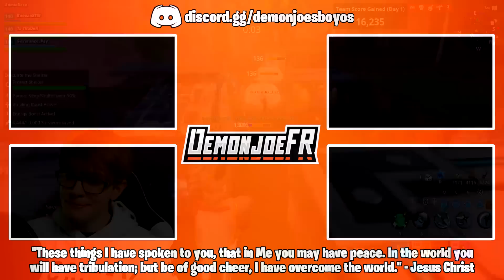FIRST Ever STW Bow & Arrow Hero! Stoneheart Farrah Hero Review | Fortnite Save The World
Twitch: We stream on Twitch about 5 times a week so come hang out!

Second Channel: This is where I upload any kind of side content I decide to make!

YouTube is my full-time job at the moment and any support is appreciated and would help me out a ton!

Video Tags!

Fortnite Save The World Stoneheart Farrah,
Fortnite Save The World Stoneheart Farrah Gameplay,
Fortnite Save The World Stoneheart Farrah Hero Review,
Fortnite Save The World Stoneheart Farrah Best Hero Loadout,
Fortnite Save The World Stoneheart Farrah Hero Loadout,
Fortnite Save The World First Ever Bow & Arrow Hero,
Fortnite Save The World Arrow Chaining Hero,
Fortnite STW Stoneheart Farrah,
Fortnite STW Hero Review,

Fortnite: Save the World is designed as player-versus-environment game, with four players cooperating towards a common objective on various missions. The game is set after a fluke storm appears across Earth, causing 98% of the population to disappear, and the survivors to be attacked by zombie-like "husks". The players take the role of commanders of home base shelters, collecting resources, saving survivors, and defending equipment that help to either collect data on the storm or to push back the storm. From missions, players are awarded a number of in-game items, which include hero characters, weapon and trap schematics, and survivors, all of which can be leveled up through gained experience to improve their attributes.